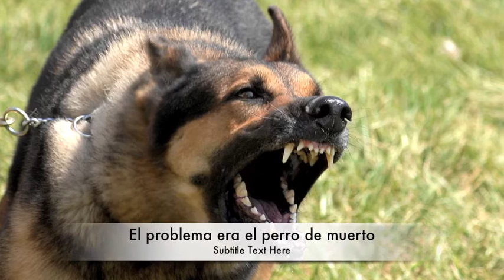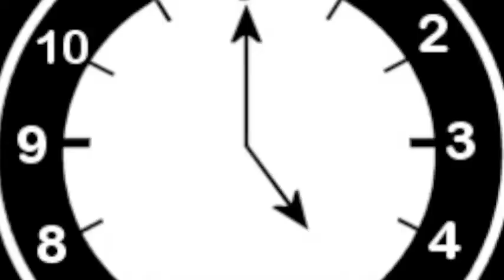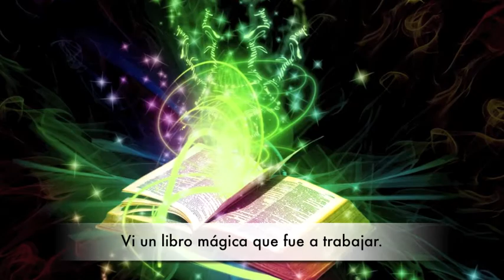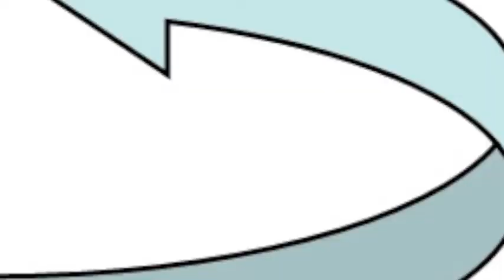Alek's Spanish Story